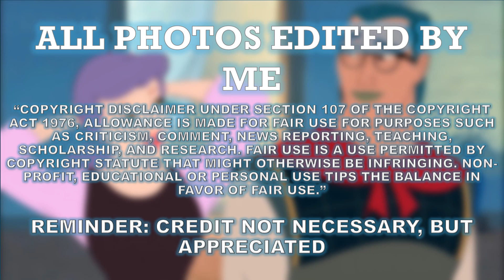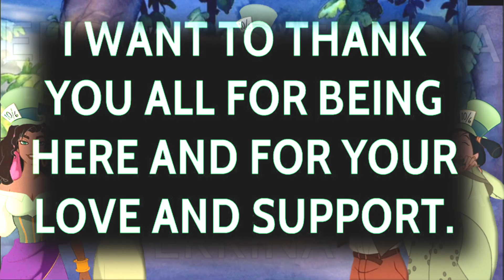30+ Disney Edits for 2020!!! [My Edit Pictures]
All rights and ownership of the clips and music used belong to their official owners. No profit is made from this video, it is purely fan made. My videos are made purely for fun- and I intend only to share my love and passion of the content with others.